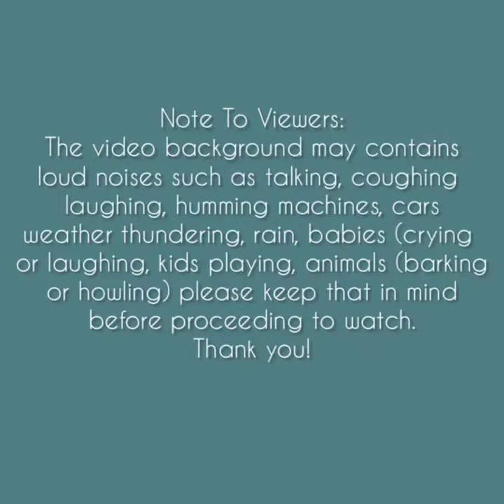Asmr | Soft Powdery Shaved Ice Eating Sounds [Solo: 958] Compilation #2 *REQUESTED*